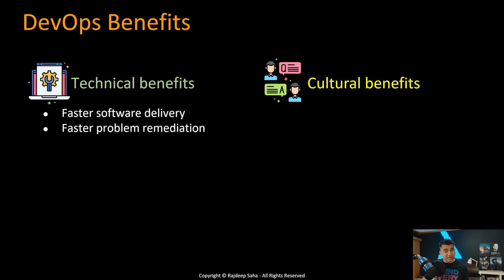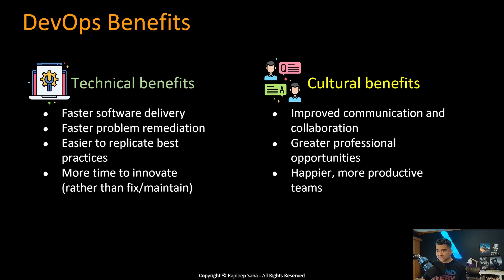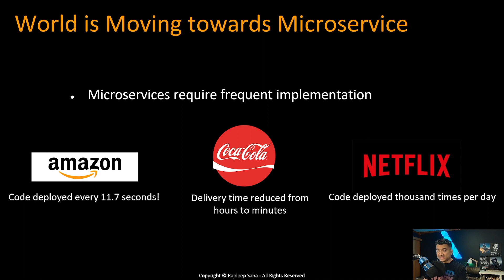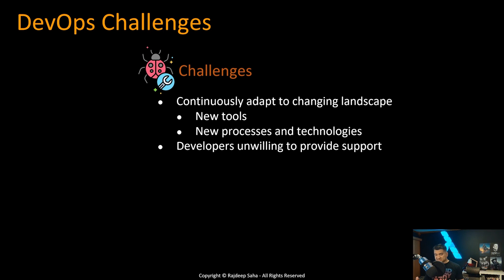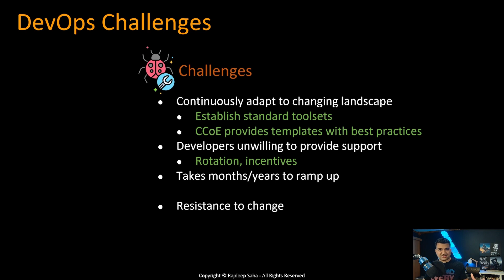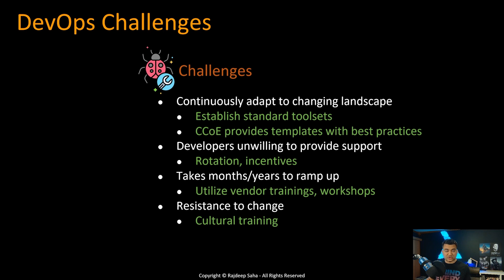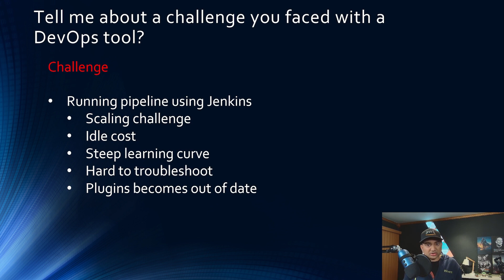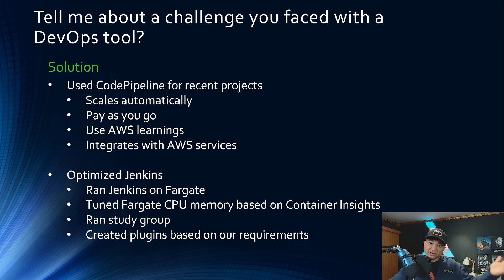DevOps Challenges and Benefits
In this video we will learn DevOps benefits and challenges. We'll explore challenges of DevOps as well of a specific DevOps tool.